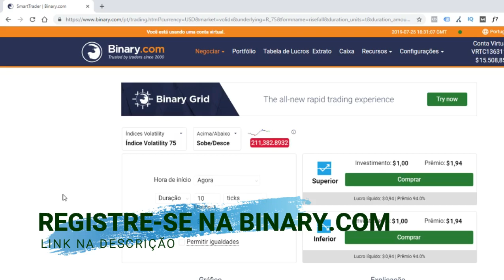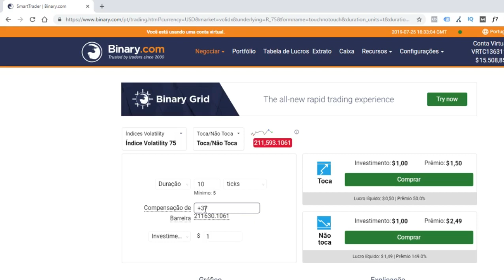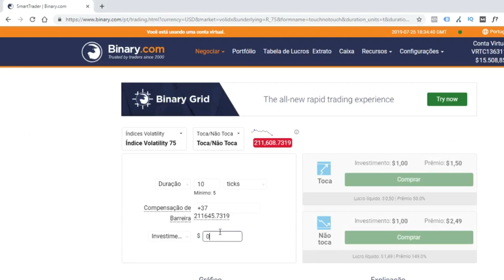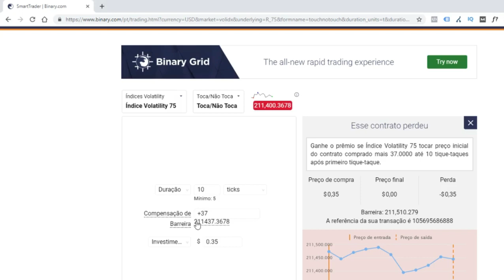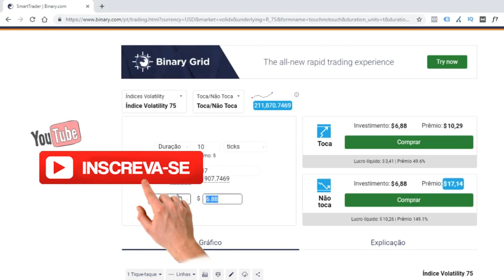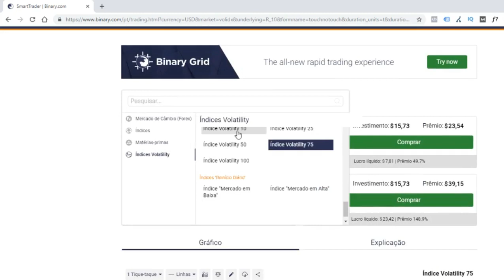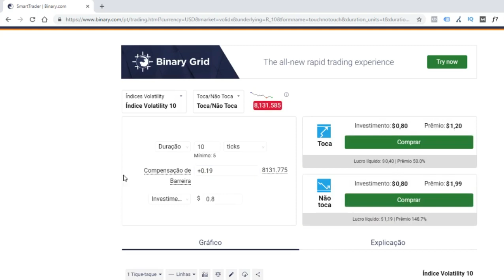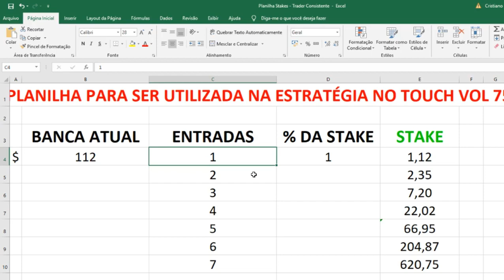✅ PLANILHA DE GERENCIAMENTO ESTRATÉGIA NO TOUCH!